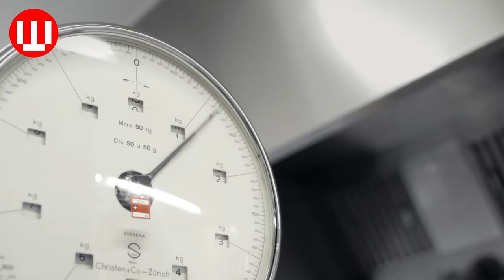How Chocolate Is Made In Factory | Inside The Chocolate Manufacturing Industry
Ferrero rocher factory. It is one of a short video in a series of short, concise videos that reveal the mysteries behind how everyday things happen.